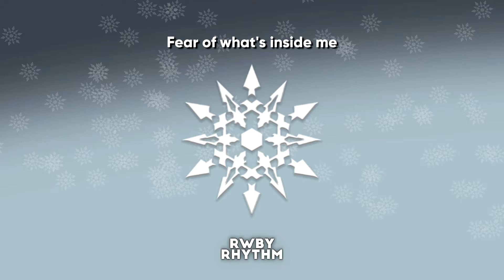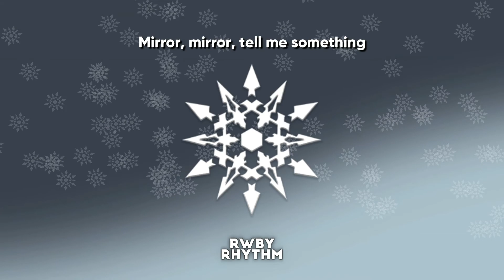RWBY - Mirror Mirror (Lyrics) - Jeff Williams ft. Casey Lee Williams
Mirror Mirror - Jeff Williams ft. Casey Lee Williams